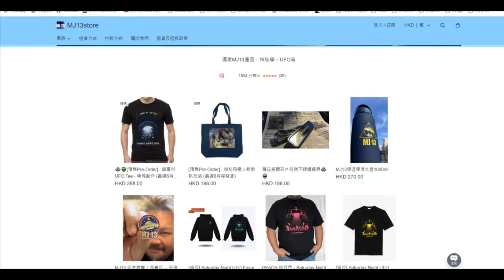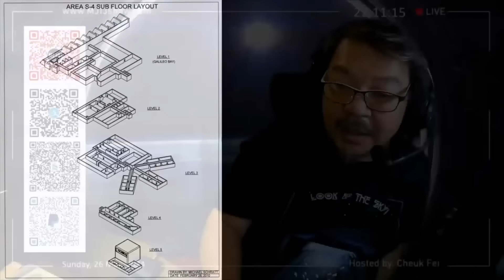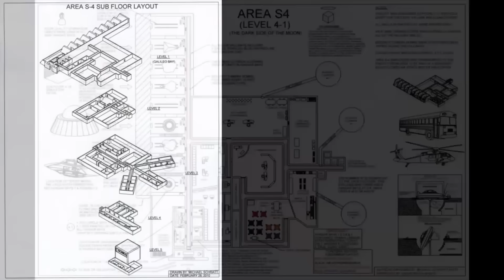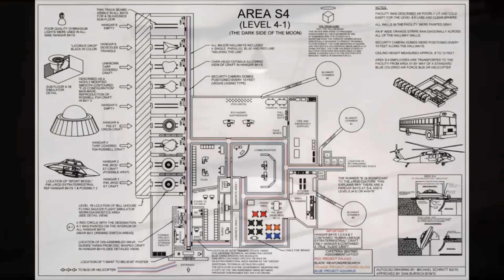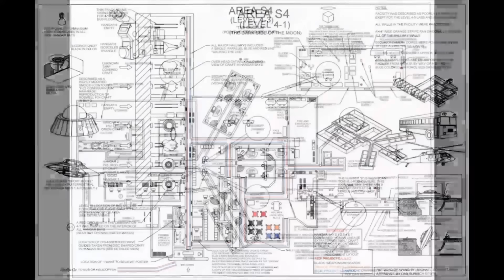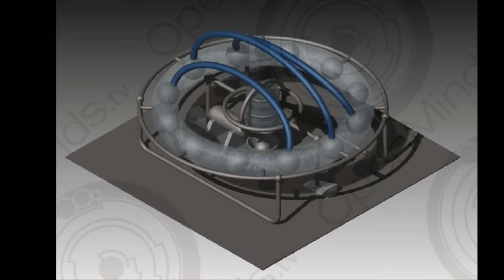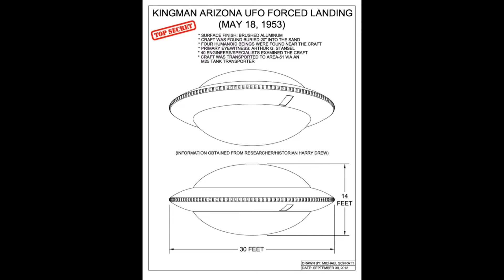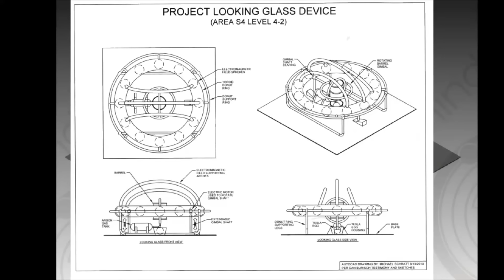卓飛《MJ13》EP0925(第二節) - 望玻璃計劃 - 最狂AREA51爆料 (精華)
主持: 卓飛

1953年，一隻飛碟墜落亞利桑那州Kingman地域，遺下一隻生還的生物，傳聞來自5萬2千年後的外太空... 牠是人類的後代...
一名聲稱曾在美軍秘密基地工作的微生物學家，爆料講出Area51旁的S4地下設施的各個樓層。
其中二樓"愛麗絲樓層"最引人入勝的望玻璃計劃，揭露難以置信的最狂爆料：外星人，時光客，陰謀論盡在此故事中...